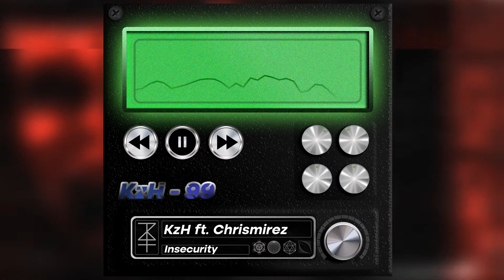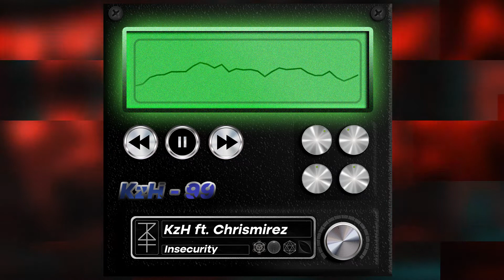KzH - Insecurity (Feat. Chrismirez)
Provided by: Beatbridge Records
Mix & Master by: KzH
Vocals by: Chrismirez
Video by: KzH